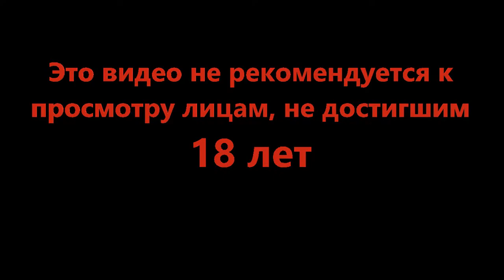По старым местам - Transistor #9